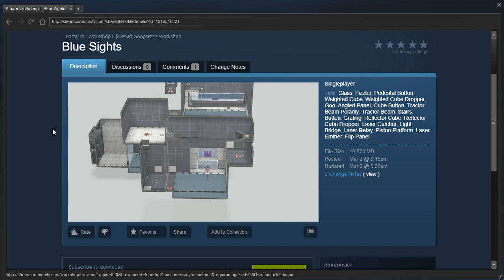Portal 2 PeTI - "Blue Sights" by Goopster